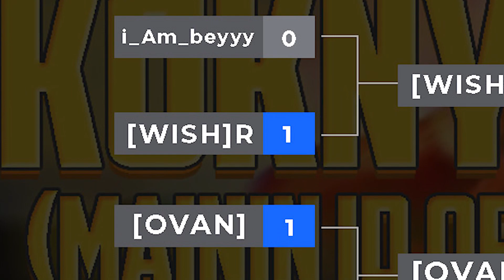HIGHLIGHTS TURNAMEN GOODWILL RANK F3 - SUMMONERS WAR #1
COMMANDS:
!cmd !discordgas !discordsw !discordvic !email !game
!gearlivesw !giveaway !idsw !mainswdarikapan !rank !recordbooksw !senscarsten !sensotes !socmed !speccarsten !speceko !specotes